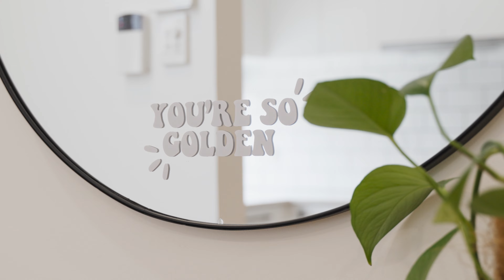2/57 Grey Avenue, Welland, SA 5007 🏡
Agent: Michelle Korakianitis

Welcome to 2/57 Grey Avenue, Welland, SA 5007! Explore the epitome of modern living in this stunning 3-bed, 2-bath two-story townhouse with a double garage. Built just two years ago, this residence exudes elegance with its contemporary design, impeccable cleanliness, and a touch of luxury. Join us on a virtual tour of this super-modern abode that perfectly combines style and comfort. 🏡✨